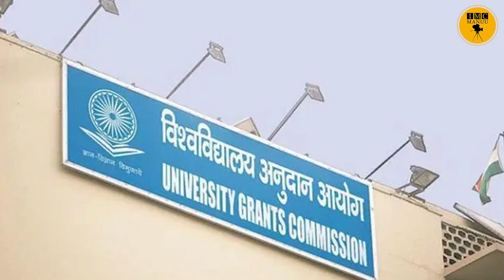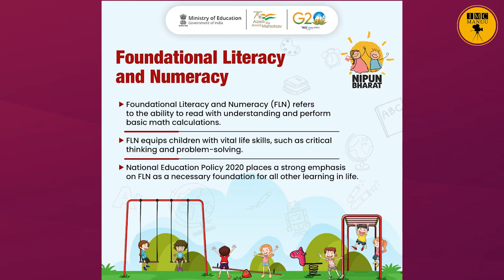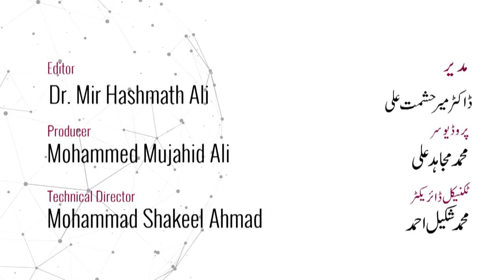Education News bulletin | 10th June 2023 | IMC MANUU